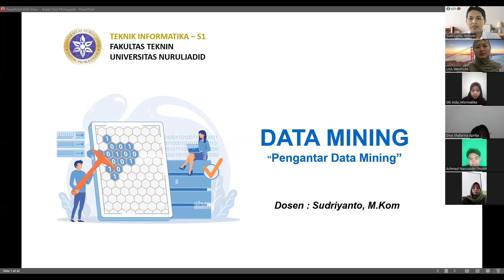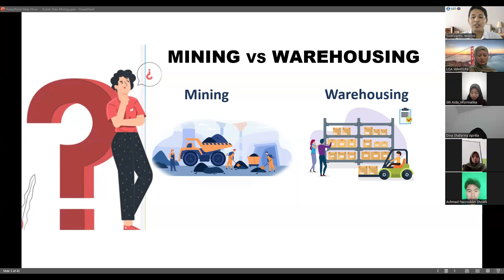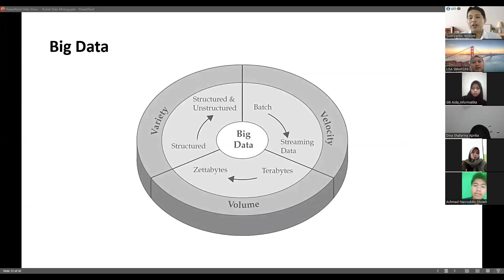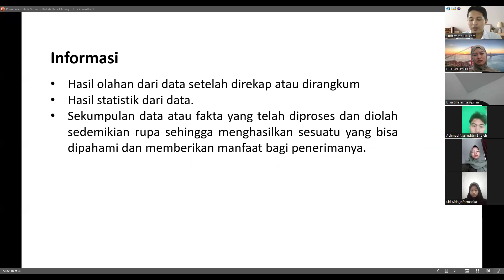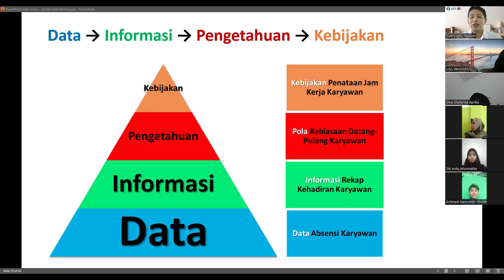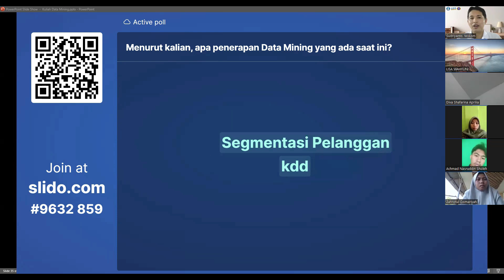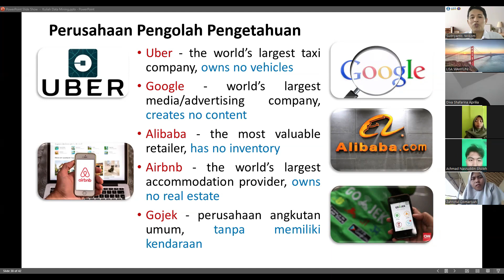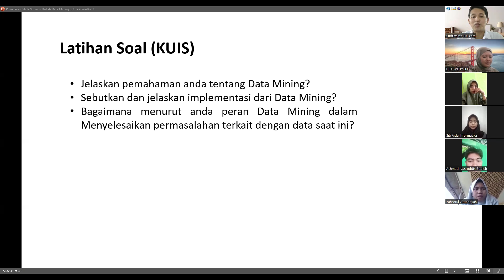PDD-UKTPT Video Pengajaran - Serdos Smart 2024 - Sudriyanto, M.Kom - Universitas Nurul Jadid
Halo semuanya. Dalam video ini saya akan membagikan teknik pengajaran yang saya gunakan menggunakan teknik DIA (Delivery, Interaction, Assessment) pada mata kuliah Data Mining di Prodi Teknik Informatika Universitas Nurul Jadid.